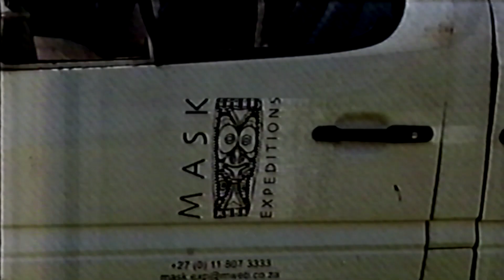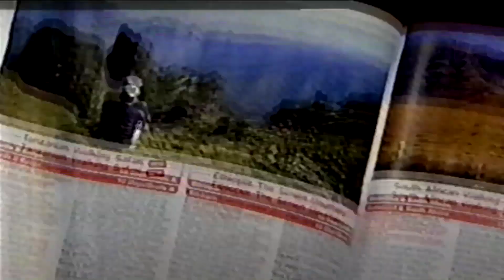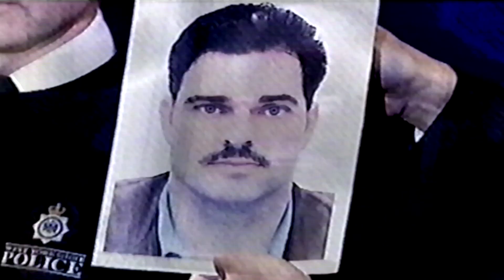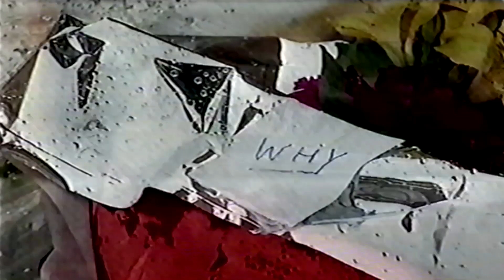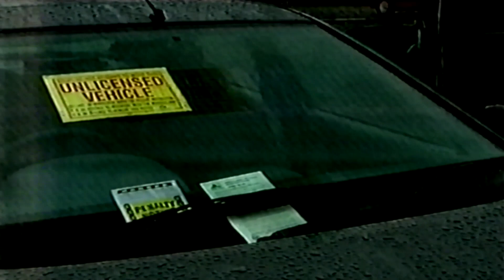utv con itv news clip poor vhs fuzzy